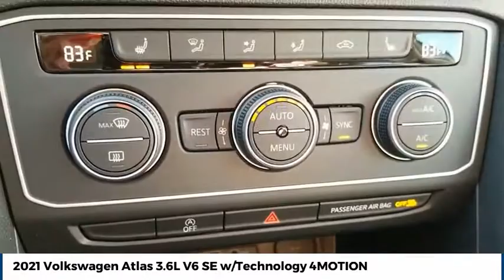2021 Volkswagen Atlas Street Volkswagen of Amarillo Presents ZJ9867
2021 Volkswagen Atlas 3.6L V6 SE w/Technology 4MOTION

Street Volkswagen
8707 Pilgrim Drive